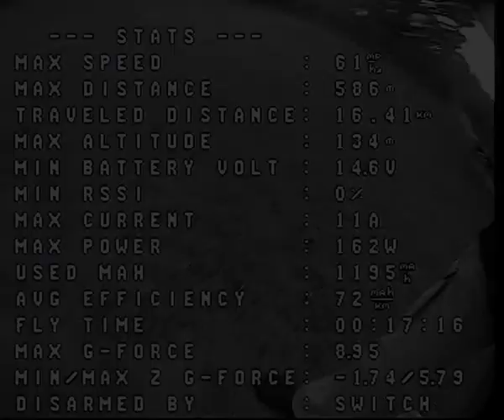Caddx Ratel camera with 16ND filter mounted on Flying Wing.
Flying around a poo field for dogs. Kenilworth, Warwickshire.